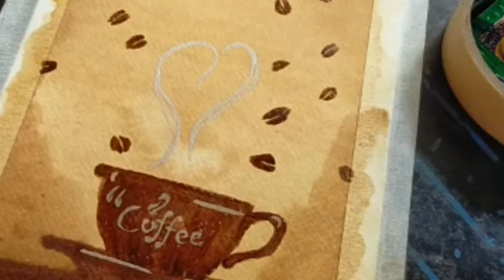My first coffee painting | easy art for beginners